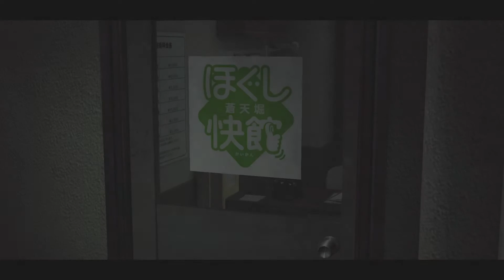#34【龍が如く0 / PS4Pro 実況】低音ボイスでストーリーを楽しみながらプレイ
★ZUMIBASEってどんなチャンネル？

PS4やSwitchやフリーゲームなど、最新作からレトロなゲームをクリアするまで実況プレイしています。

昔お笑い芸人をしていた事もあり、ツッコミ入れながらも落ち着いた眠気を誘う低音ボイスで実況していますので、寝落ち用の音声としても是非お使い下さい。

と言っておきながらも矛盾してますが、寝落ちせずに最後まで観て頂けたら嬉しいです。

発売元：株式会社セガゲームス
ジャンル：アクションアドベンチャー
対応機種：PlayStation 3/4
発売日：2016年3月17日（木）
価　格：3,800円（税別）
CERO：D
プレイ人数：1人

【撮影環境】
Dell 4Kmonitor
LG 4Kmonitor
Bauhutte desk
Bauhutte chair
Bauhutte cushion
Elgato HD60 S
Mic AT4040
CANARE cable
RODE PSA1
Sound Shield
Adobe Creative Cloud